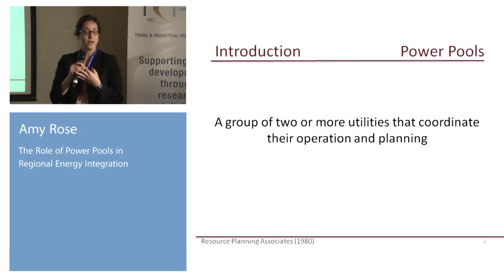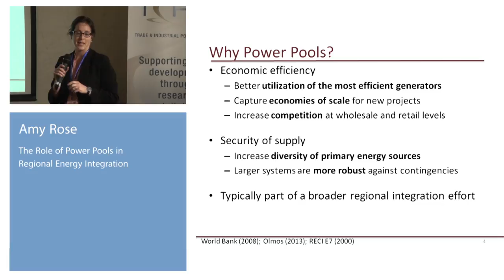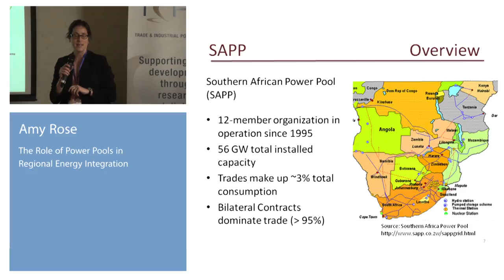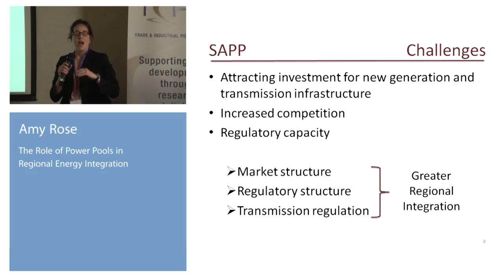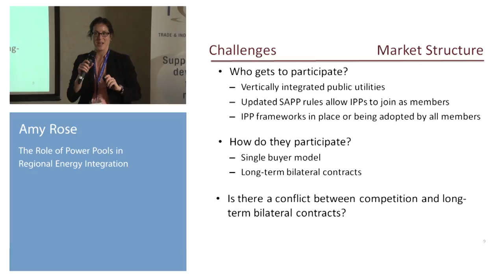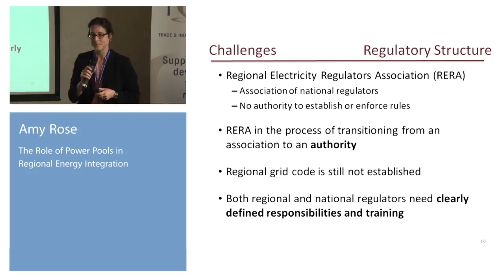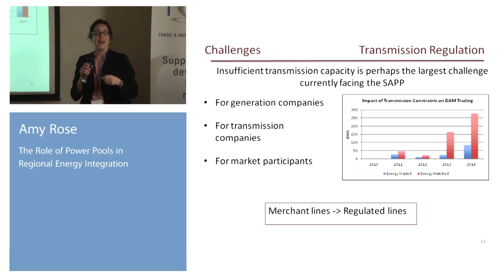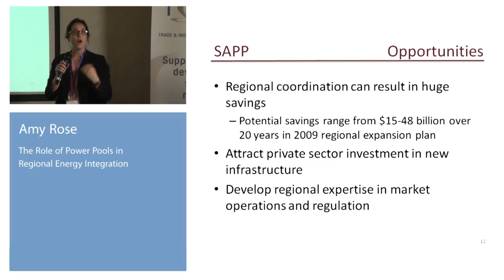TIPS Annual Forum 2015 - Session 6.2 (Amy Rose)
The role of power pools in regional energy integration
Amy Rose, UNU-WIDER

Session – A Regional Approach to Energy Resources